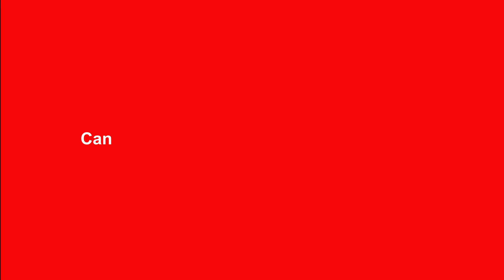The Truth About Alcohol Addiction (Video)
The Truth About Alcohol Addiction. Margaret Njoroge a Counseling Psychologist educates us on how to help an alcoholic by identifying the risk factors, how alcoholism is diagnosed, and what effective treatment looks like.